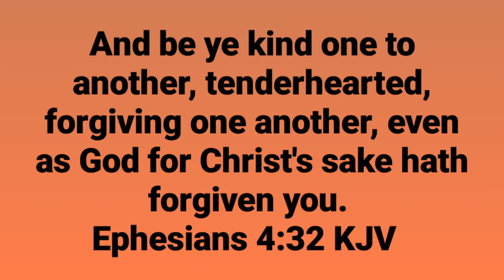Abigail's Wisdom - Episode 28 (2021)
Text:  Ephesians 4:32

Chronicles of Comfort is a short devotional feature designed to encourage you during your day